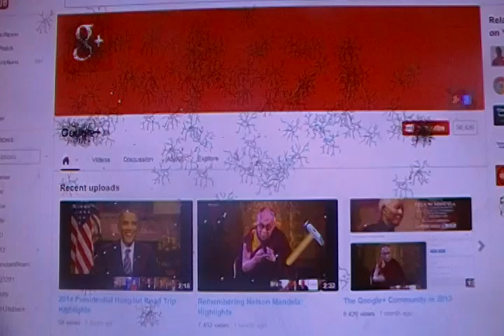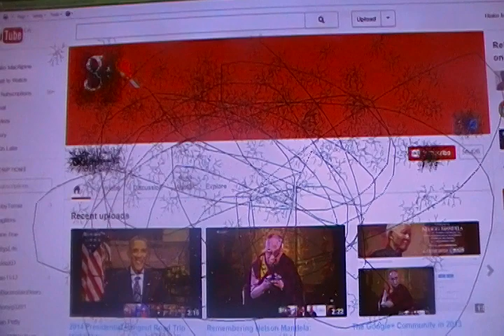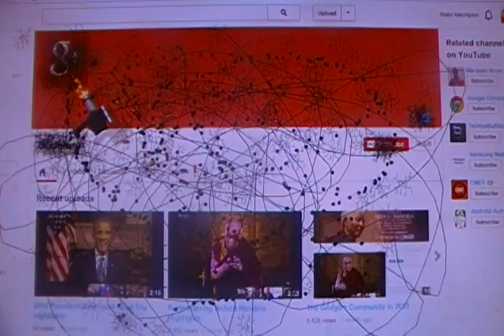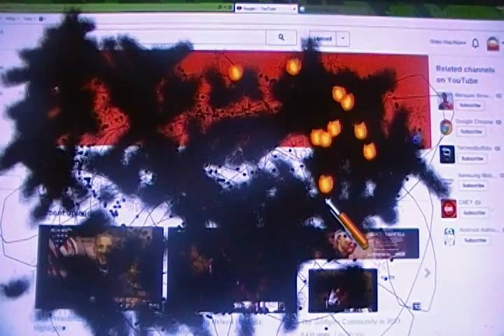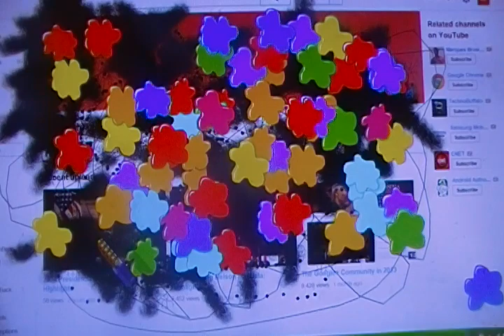Destroying Google+'s Channel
This Is What They Get From Screwing Up The Comment System & For Trashing Up YouTube